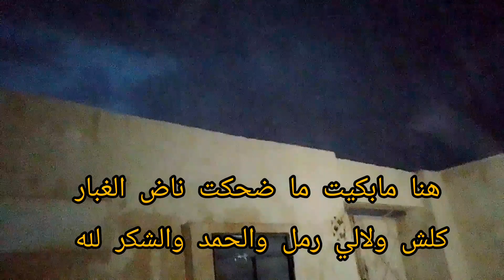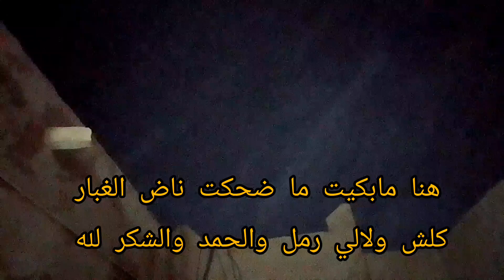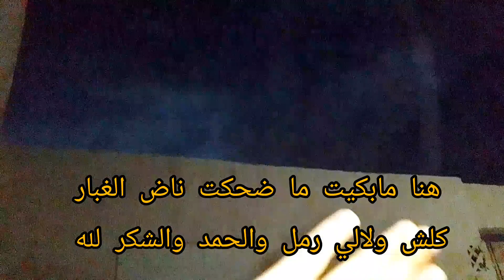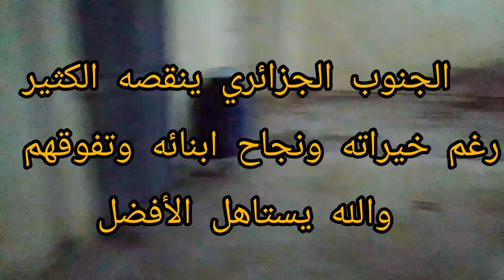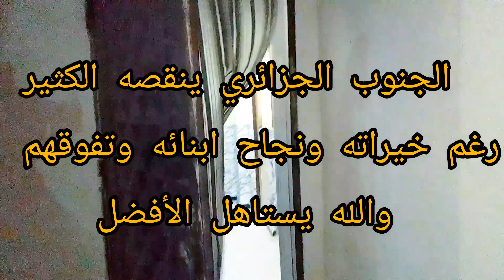غرقت الحوش بالماء باش يبرد السخانة طربق طربيق😔 داري وظيفي بالجنوب قديمة لازم نوفر باش ندير الدار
الحرارة وموجة حر عالمية بالجنوب الجزائري معنديش الدار ماشي مقيومة لازم اقتصد وادخار واجمع المال لشراء منزل من الادخار والاقتصاد لان كل شيء غالي والزوبعة الرملية فاجئتني وانا انظف في الحوش حاولت توثيق ذلك اخوتي وصفات أم وليد
ترحمو على نائل بفرنسا
وتحياتي الى تونس والمغرب وليبيا وموريتانيا والسودان والعراق والكويت والامارات واليمن ودبي والسعودية وقطر والبحرين والخليج العربي والشام الاردن وفلسطين وسوريا ولبنان واندونيسا وكل الدول العربية